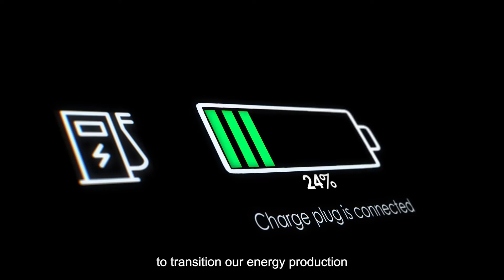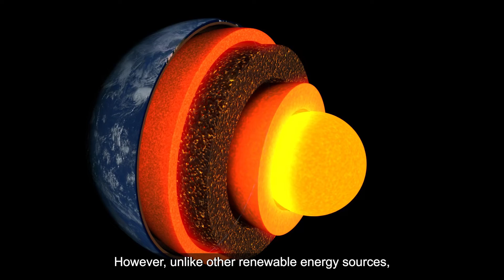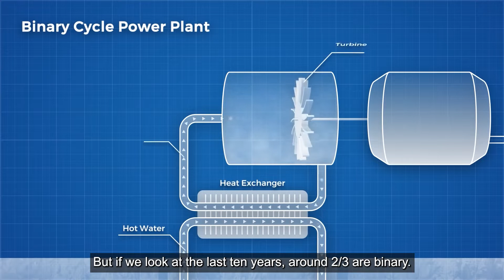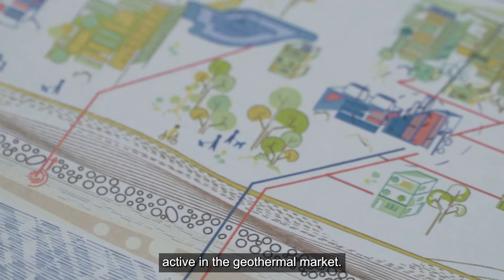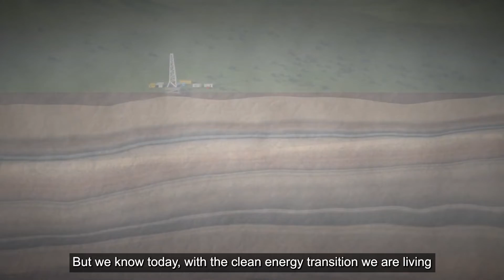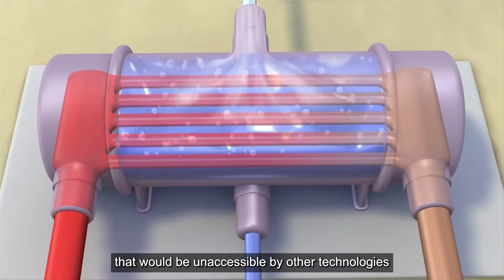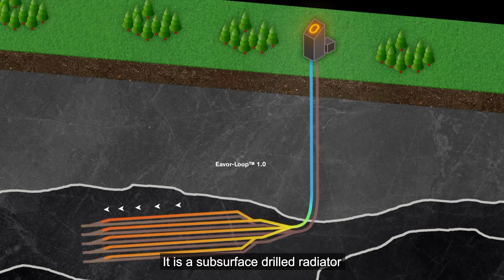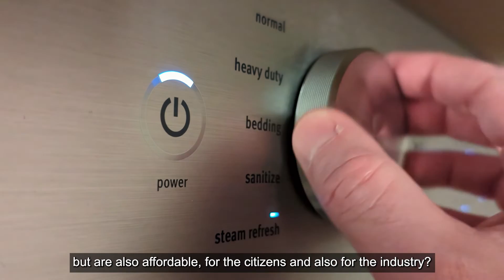Geothermal Energy: The key enabler to EU's energy transition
Geothermal is the key enabler to EU's energy transition! How?

A renewable, almost limitless and green source with an tremendous potential, geothermal energy can provide:
-more than 25% of heating and cooling consumption in Europe, and
-more than 10% of electricity

EU’s reliance on fossil fuels is a hindrance to its own growth and the well-being of its citizens.

Estimates are that the heat under our feet amounts to 50,000 times more power than all the oil and gas resources in the world.

So, why most of it still remains untapped?